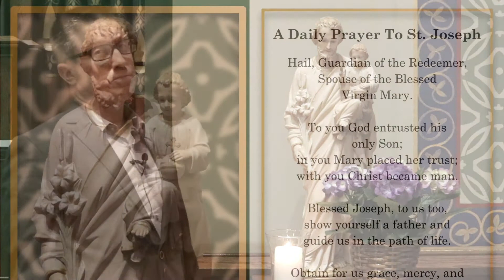St. Joseph Terror of Demons by Mr. Michael Rogacki